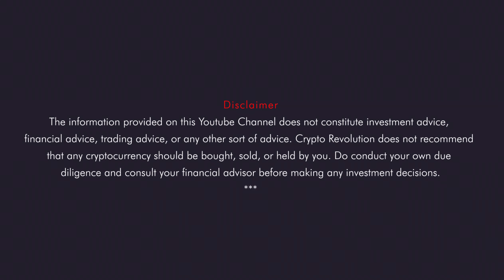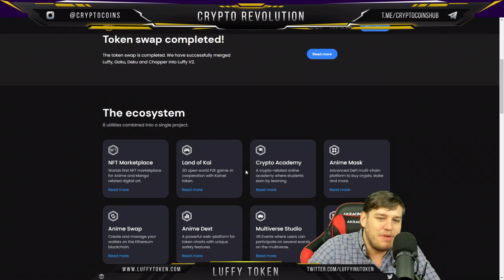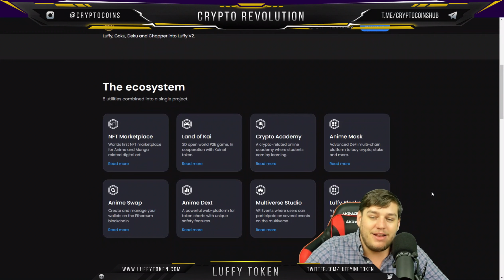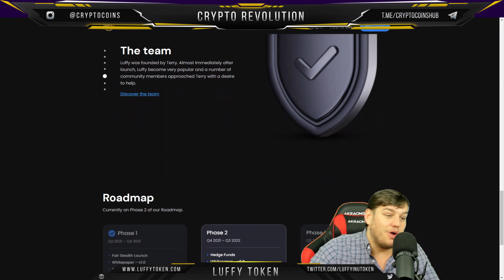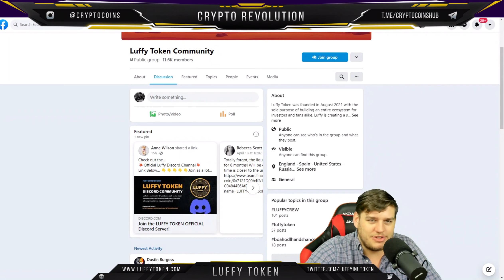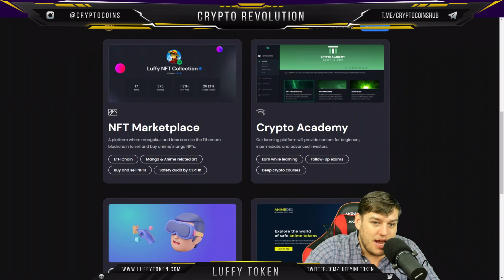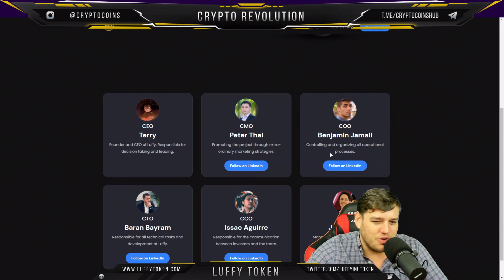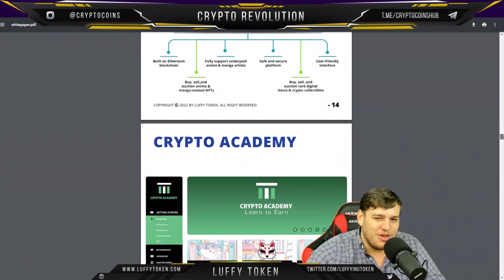Luffy Token | The World's First Anime Token | Modernized Tooling. Advanced DeFi Platforms.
We have a dedicated team searching the internet daily and contacting the creators of the clips as much as possible (WE DO NOT OWN OR CREATE ALL OF THESE CLIPS) but the real work is from content creators and we thank them and truly appreciate their work, we try to get permission as much as possible, but for anyone we missed please contact us for removal or telegram: @SocialGainsCrypto email